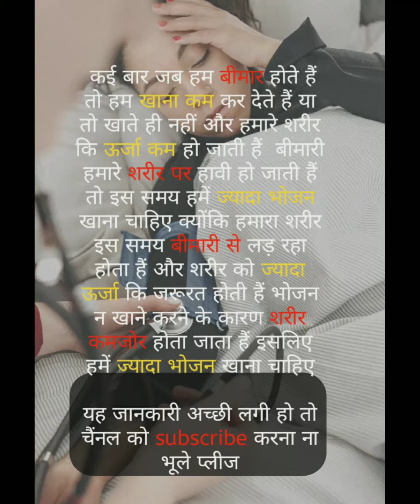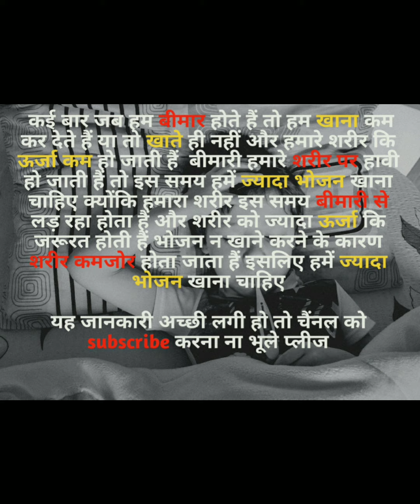जब हम बीमार हैं तो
जब बीमार होते हैं.
कई बार जब हम बीमार होते हैं तो हम खाना कम कर देते हैं या तो खाते ही नहीं और हमारे शरीर कि ऊर्जा कम हो जाती हैं  बीमारी हमारे शरीर पर हावी हो जाती हैं तो इस समय हमें ज्यादा भोजन खाना चाहिए क्योंकि हमारा शरीर इस समय बीमारी से लड़ रहा होता हैं और शरीर को ज्यादा ऊर्जा कि जरूरत होती हैं भोजन न खाने करने के कारण शरीर कमजोर होता जाता हैं इसलिए हमें ज्यादा भोजन खाना चाहिए

क्या इसके बारे में जानते है?
 क्या इसके फायदे जानते हैं?
क्या इसके बारे मे पता था?
क्या इसके नुकसान पता हैं?
इसको कब खाना चाहिए?
इसको कब नही खाना चाहिए?
ज्यादा खाने से क्या नुकसान हैं?